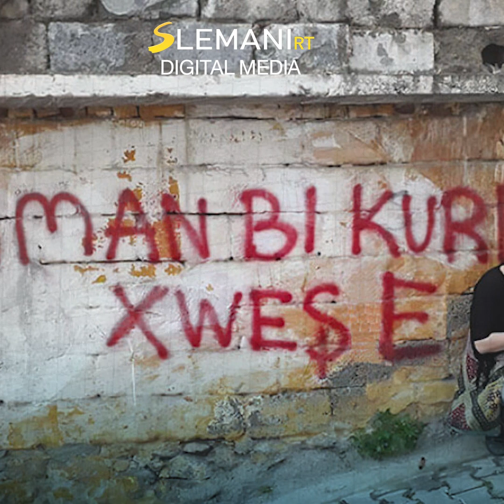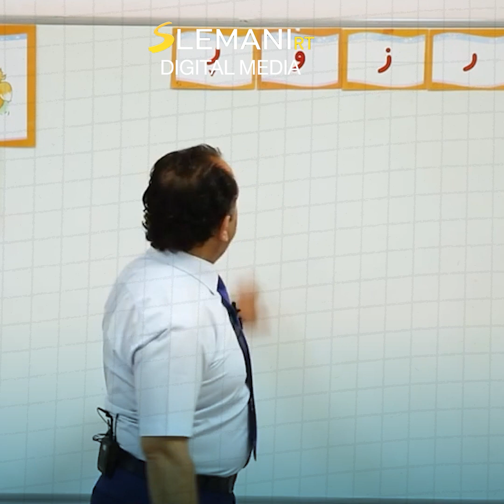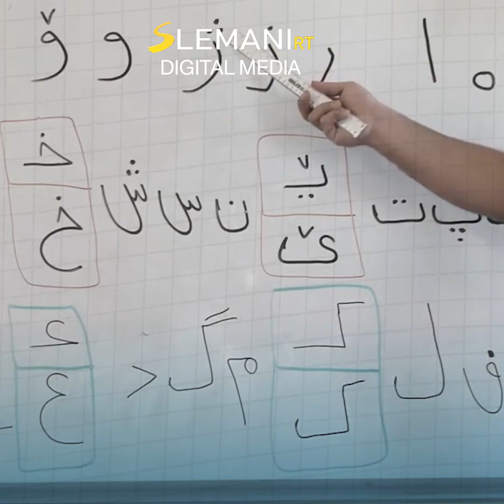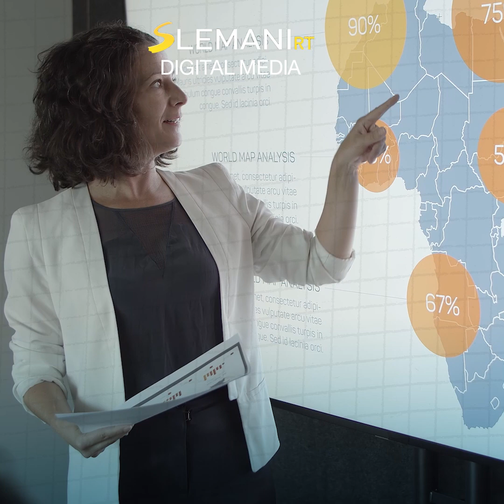زمانی کوردی لە پلەی 59-یەمین زمانی جیهاندایە لەئێستادا (21)ملیۆن کەس زمانی کوردی بەکاردەهێنن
بەپێی ریزبەندی ئینسکلۆپیدیای نیشتمانیی سوێدی زمانی کوردی لە پلەی 59-یەمین زمانی جیهاندایە لەئێستادا (21)ملیۆن کەس زمانی کوردی بەکاردەهێنن